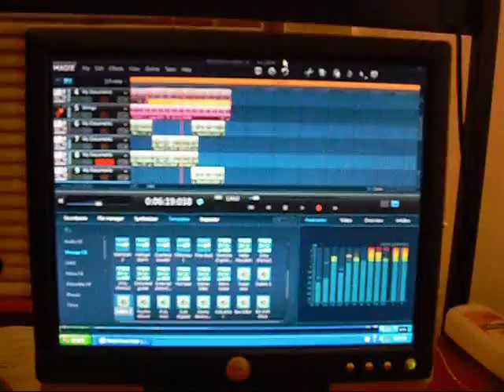Dreamlike Unworldly Sensory For The Praise of Jesus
It is written, "Verily, verily, I say unto you, He that entereth not by the door into the sheepfold, but climbeth up some other way, the same is a thief and a robber. But he that entereth in by the door is the shepherd of the sheep. To him the porter openeth; and the sheep hear his voice: and he calleth his own sheep by name, and leadeth them out. And when he putteth forth his own sheep, he goeth before them, and the sheep follow him: for they know his voice. And a stranger will they not follow, but will flee from him: for they know not the voice of strangers. This parable spake Jesus unto them: but they understood not what things they were which he spake unto them. Then said Jesus unto them again, Verily, verily, I say unto you, I am the door of the sheep. All that ever came before me are thieves and robbers: but the sheep did not hear them. I am the door: by me if any man enter in, he shall be saved, and shall go in and out, and find pasture. The thief cometh not, but for to steal, and to kill, and to destroy: I am come that they might have life, and that they might have it more abundantly. I am the good shepherd: the good shepherd giveth his life for the sheep. But he that is an hireling, and not the shepherd, whose own the sheep are not, seeth the wolf coming, and leaveth the sheep, and fleeth: and the wolf catcheth them, and scattereth the sheep. The hireling fleeth, because he is an hireling, and careth not for the sheep. I am the good shepherd, and know my sheep, and am known of mine. As the Father knoweth me, even so know I the Father: and I lay down my life for the sheep. And other sheep I have, which are not of this fold: them also I must bring, and they shall hear my voice; and there shall be one fold, and one shepherd. Therefore doth my Father love me, because I lay down my life, that I might take it again. No man taketh it from me, but I lay it down of myself. I have power to lay it down, and I have power to take it again. This commandment have I received of my Father. There was a division therefore again among the Jews for these sayings. And many of them said, He hath a devil, and is mad; why hear ye him? Others said, These are not the words of him that hath a devil. Can a devil open the eyes of the blind? And it was at Jerusalem the feast of the dedication, and it was winter. And Jesus walked in the temple in Solomon's porch. Then came the Jews round about him, and said unto him, How long dost thou make us to doubt? If thou be the Christ, tell us plainly. Jesus answered them, I told you, and ye believed not: the works that I do in my Father's name, they bear witness of me. But ye believe not, because ye are not of my sheep, as I said unto you. My sheep hear my voice, and I know them, and they follow me: And I give unto them eternal life; and they shall never perish, neither shall any man pluck them out of my hand. My Father, which gave them me, is greater than all; and no man is able to pluck them out of my Father's hand. I and my Father are one. Then the Jews took up stones again to stone him. Jesus answered them, Many good works have I shewed you from my Father; for which of those works do ye stone me? The Jews answered him, saying, For a good work we stone thee not; but for blasphemy; and because that thou, being a man, makest thyself God. Jesus answered them, Is it not written in your law, I said, Ye are gods? If he called them gods, unto whom the word of God came, and the scripture cannot be broken; Say ye of him, whom the Father hath sanctified, and sent into the world, Thou blasphemest; because I said, I am the Son of God? If I do not the works of my Father, believe me not. But if I do, though ye believe not me, believe the works: that ye may know, and believe, that the Father is in me, and I in him. Therefore they sought again to take him: but he escaped out of their hand, And went away again beyond Jordan into the place where John at first baptized; and there he abode. And many resorted unto him, and said, John did no miracle: but all things that John spake of this man were true. And many believed on him there."